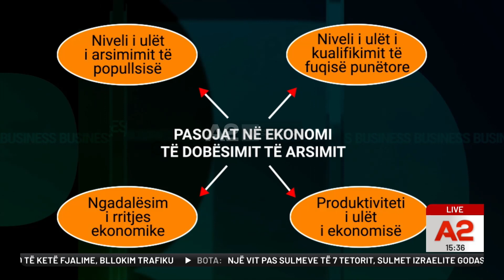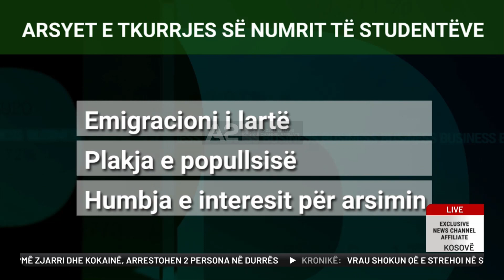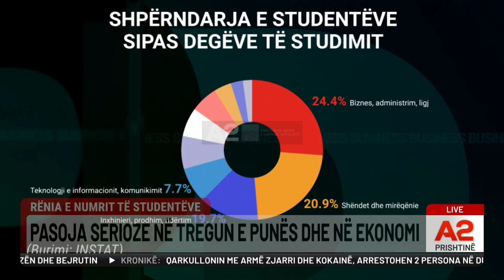Rënia e numrit të studentëve... Pasoja serioze në tregun e punës dhe në ekonomi!